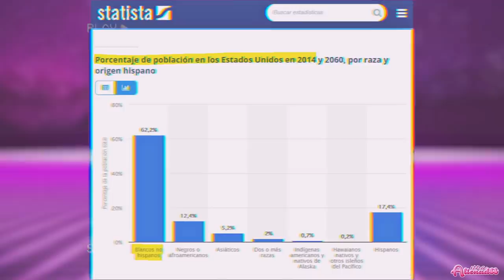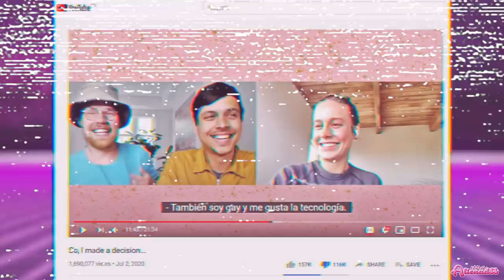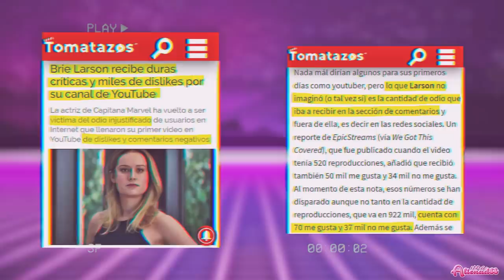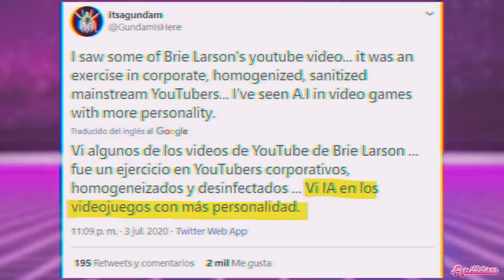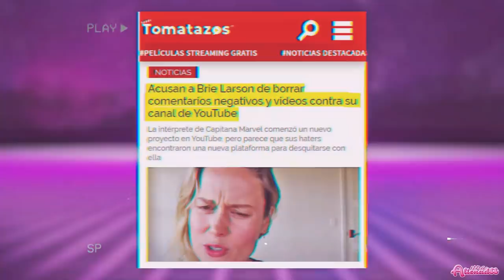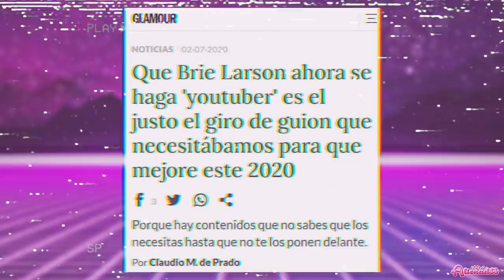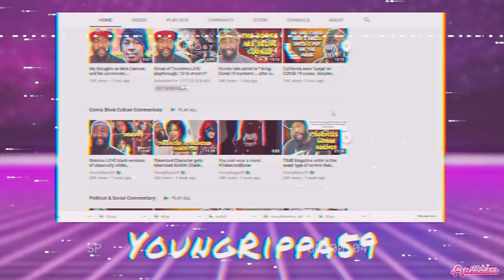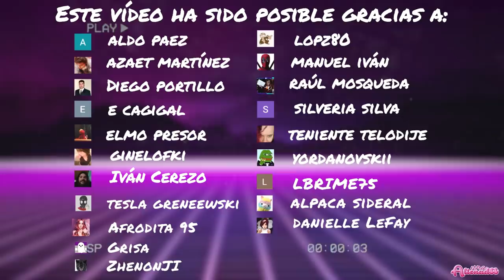💥Capitana Marvel VS. Youtube💥¡BRIE LARSON SE ABRE UN CANAL!💥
❤Hola a todos y bienvenidos un día más a mi canal. Estaba haciendo mis cosas de Alienada oprimida, cuando vi que Brie Larson se hizo un canal de YouTube y las charos del mundo de las revistas salieron en su defensa. Para ahorraros el trago de ver el tedioso y aburrido vídeo presentación de su canal, me lo he visto yo por vosotros. De nada.

00:00:01

00:03:37

00:06:57

00:10:44